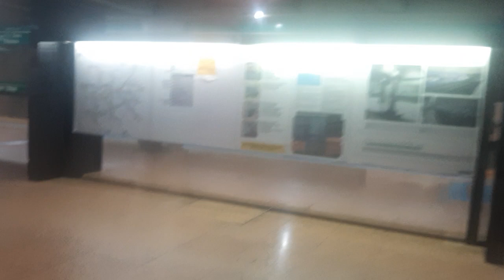UM POUCO DA MOVIMENTAÇÃO DO TREM EM SÃO PAULO TIETE 28/12/2022